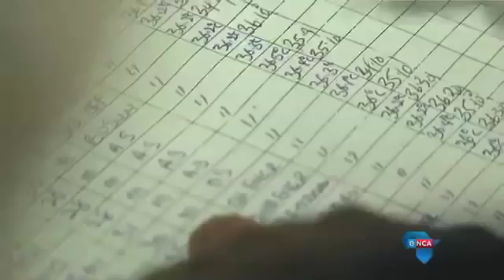Overview of Nigeria’s Ebola fight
Aired Oct 5, 2014 on ENCA
As the US deals with its first case of Ebola, many are citing Nigeria’s successful containment of the outbreak as an example to follow. eNCA West Africa correspondent Adaure Achumba takes look at the Ebola epidemic as it continues to rage on.